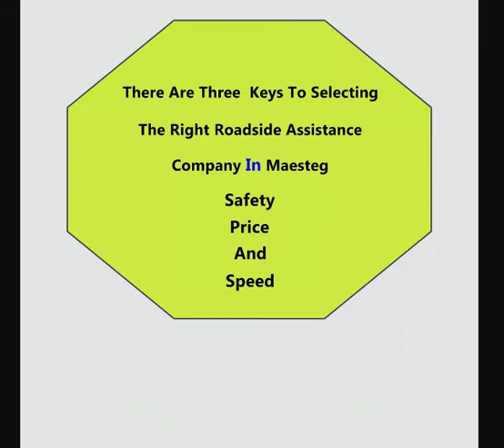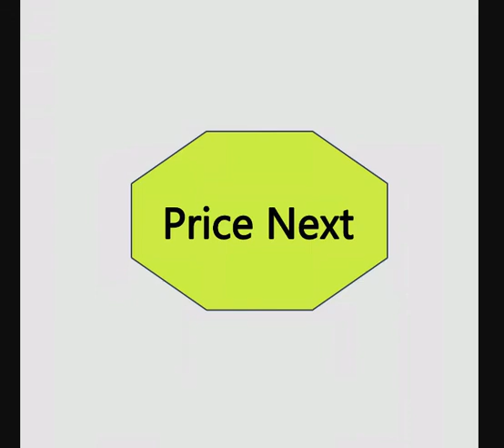Roadside Assistance Maesteg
How to Choose a Good Emergency Car Recovery Company in  Maesteg

Maesteg is a town and community in Bridgend County Borough, Wales. Maesteg lies at the northernmost end of the Llynfi Valley, close to the border with Neath Port Talbot. In 2011, Maesteg had a population of 20,612.  The English translation of Maesteg is 'fair field'. Historically a part of Glamorgan, the growth of the town started with the opening of ironworks in the 1820s, and 1830s.

There are lots of towing companies in the Maesteg                        area. Some are full-service, like the one recommended in this video, while others only do certain types of tows. No matter what type of service you need, if you have car problem in Maesteg                        there are some important factors to consider when choosing a Emergency Car Recovery company.

Safety first

First and foremost, Emergency Car Recovery company in Maesteg                        should be certified and have proper insurance. This makes sure the tow truck that comes to pick you up adheres to safety standards to keep you and their drivers safe. In Maesteg                        the certified Emergency Car Recovery companies will have all or most of these things:
The Emergency Car Recovery company you want to pick should be fully certified and have a clean record in Maesteg                       .  Making sure that Emergency Car Recovery company is licensed is as easy as going to the government website. The site also provides access to customer complaints, so you will know which companies to avoid.

Pricing

There is value and there is price.  You want to make sure the Emergency Car Recovery in Maesteg                        charges you fair price. No business can survive based on one off job. Yes, hopefully your car won’t be stranded on Maesteg                        streets every week but chances are high, someone you know, their car in Maesteg                        might breakdown. If the Emergency Car Recovery operator charged you fairly, provided good service and got you off the road safely, you should recommend them to others.  The least you can do is to go to their listing on Google my business and add a review.  This give and take allows them to get more customers in Maesteg                        and it allows people like you to get better prices. A quick Google search for Emergency Car Recovery in Maesteg                        can give you a good idea of what the going rate is for a variety of towing services.  A rate that seems too good to be true probably is and may not be from a reputable company with long term goals of staying in business.

Longer you are stranded on the streets of Maesteg                       , the more dangerous it is for you.  That is why, you want to get you and your car to get off of the road as soon as possible. Calling a company already known for their ability to quickly and accurately assist drivers in Maesteg                         will help put your mind at ease. Don’t get stuck with a tow driver who takes a long time to show up and then isn’t sure of how to handle a situation.

These are just some of the points above, the main thing is that the Emergency Car Recovery provider in Maesteg                        should provide the service safely and should charge you a fair price.